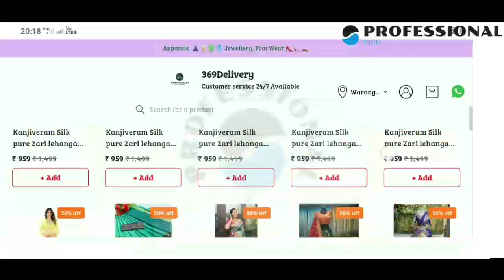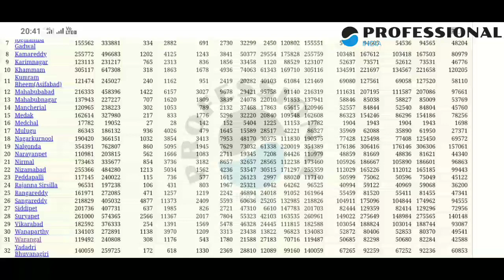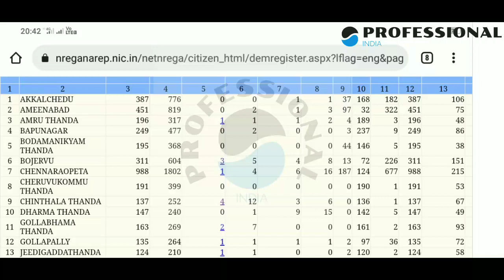Mgnrega లో job card నుండి member's ని remove చెసింది ఎలా తెలుసుకోవాలి. || How no deleted job card No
The